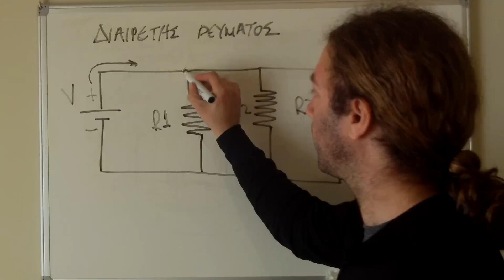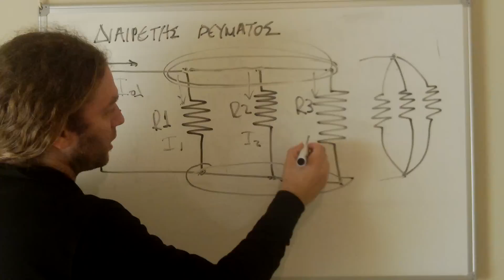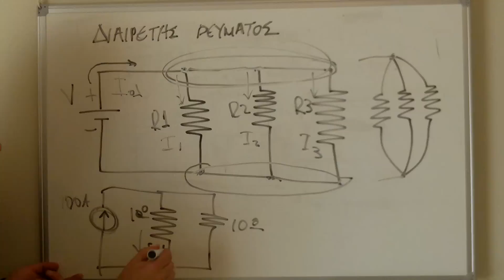Ηλεκτροτεχνία - Διαιρέτης Ρεύματος